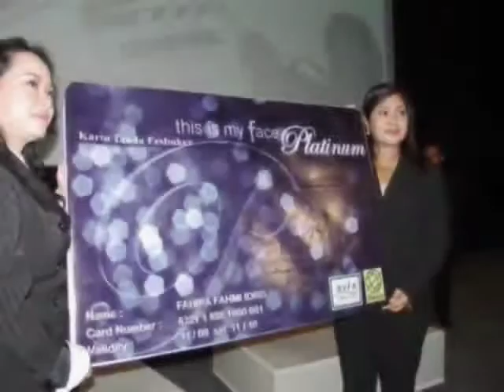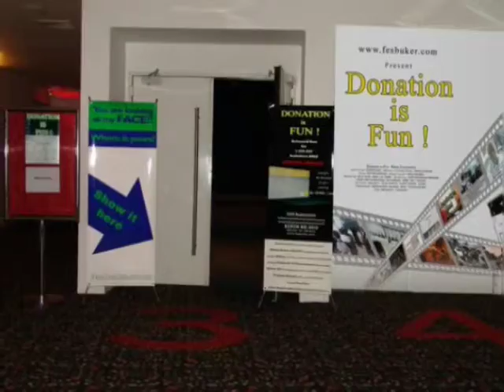Naomi Susan with her activities Seminars, Awards, Photo Session, Book, Public Speaker(5)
As an entrepreuneur, author, public speaker, trainer